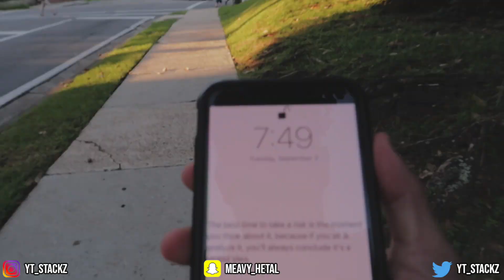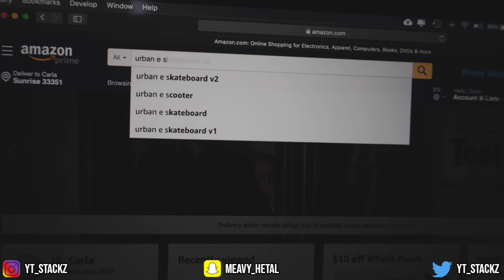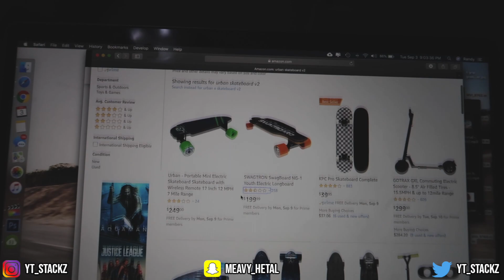A Day in My Life as a College Entrepreneur | FSU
Follow along a typical day in my life as a college entrepreneur. =)

-FOLLOW ME-

MY STILL CAMERA
My VLOG CAMERA
MY WIDE ANGLE LENS
MY LIGHT GORILLA POD
MY HEAVY GORILLA POD
MY TRIPOD
MY HANDHELD TRIPOD
MY WATCH
MY BOX OPENING KNIFE